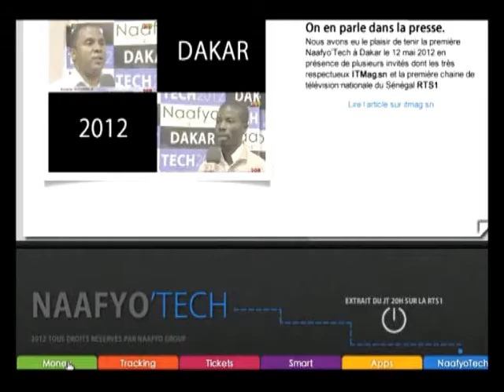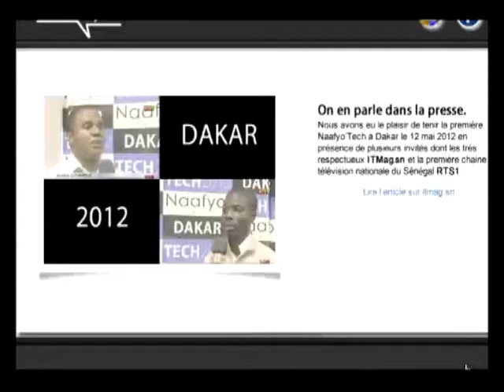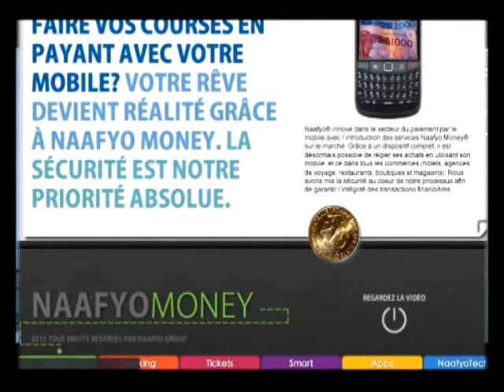A la découverte des applications de NaafyoTech